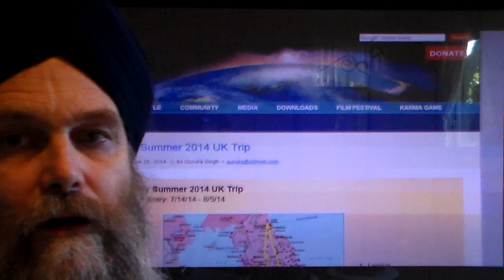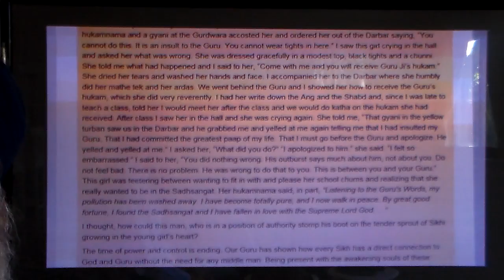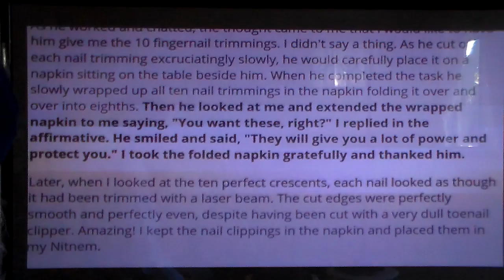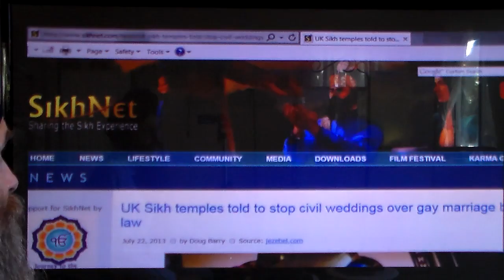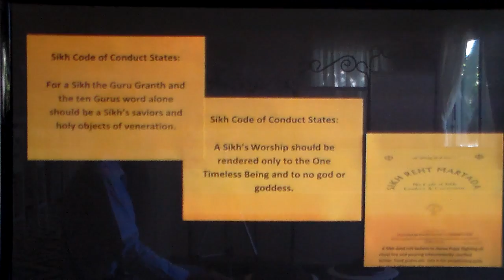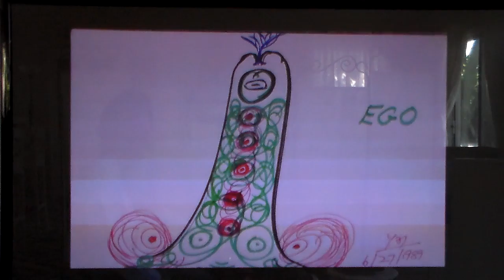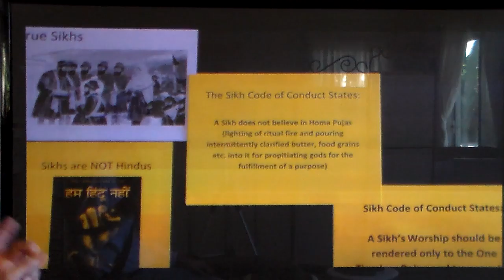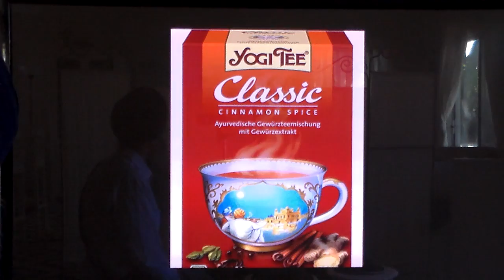SikhNet's Guruka Singh shows off "Hot Socks" in front of Guru Granth Sahib Ji insulting Sikhs in UK!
Guruka Singh of SikhNet should be banned from entering Sikh Gurdwaras if he continues to insult Sikhs & commit beadbi of Siri Guru GranSahib Ji as Guruka did on his UK trip!

 In the first instance Guruka shamefully displays "Hot Socks" in front of Siri Guru Granth Sahib Ji while ignoring pleadings from Gurdwara sevadars! Guruka says~ "The sevadar urgently whispering in my ear “Socks! Socks! You must take off your socks! No ‘hot socks’ allowed in the Gurdwara”.

In the second instance Guruka disputes the authority of a UK Gurdwara's "Gyani" to discipline a young Sikh girl for wearing disrespectful tights in the Darbar of Siri Guru Granth Sahib Ji as the Gyani rightfully did. Guruka will not be successful in imposing his Yogi Bhajan tantric conduct on Sikhi!

"Sikhs in UK demand answers from Guruka of SikhNet concerning his use of toenails as a magic talisman"

Sadly it seems Guruka Singh has no respect for Gurbani as he also keeps Yogi Bhajan's fingernail clippings in his Nitnam! Guruka says, "Then he (Yogi Bhajan) looked at me ( Guruka Singh ) & extended the wrapped napkin to me saying, "You want these (Yogi Bhajan's fingernails), right?" I replied in the affirmative. He smiled and said, "They will give you a lot of power and protect you." I took the folded napkin gratefully and thanked him. I kept the nail clippings in the napkin and placed them in my Nitnem."
Guruka of SikhNet will be taking questions from the sangat and teaching Yogi Bhajan's kundalini yoga at various Gurdwaras and Khalsa schools this week in the UK. Here is the SikhNet link showing the locations and times

 Sikhs are requested to confront Guruka with legitimate questions about the many anti-Sikh practices and violations of the Sikh Reht which Guruka and his Yogi Bhajan followers engage in daily. Please record these questions and answers with video recorders when possible and post them on Youtube for the sangat to respond too.

 In helping you formulate your questions for Guruka, I have posted here links to various videos and social media which show the un-Sikh like activities Guruka and SikhNet are either engaged in or support on their website:

 Yogi Bhajan given Hindu last rites.
 Part I: Emblem of his beliefs.
 By Anju Kaur, SikhNN staff writer, Washington Bureau.
 Posted: Sunday, November 24, 2013 | 01:13 pm.

 "(1) New 10 foot high Yogi Bhajan idol funded by SikhNet tantric yoga cult disturbs Sikhs".
 "(1) SikhNet & Yogi Bhajan kundalini yoga sect absent from Sikh Nation Freedom March in San Francisco".